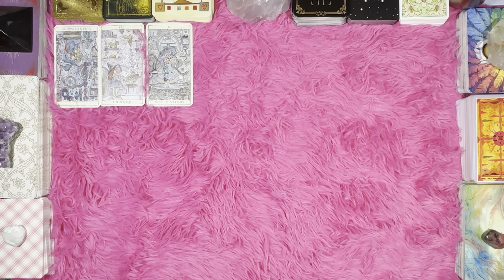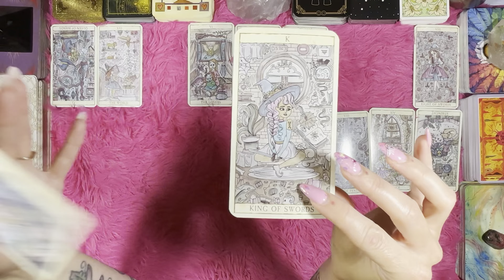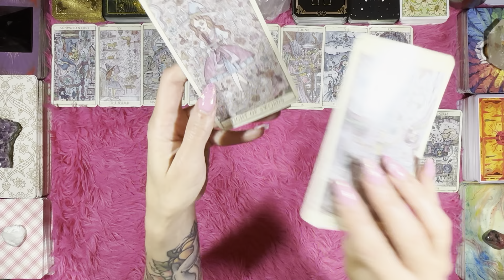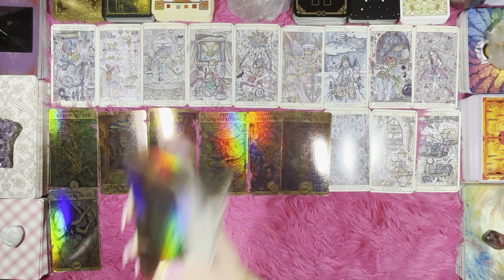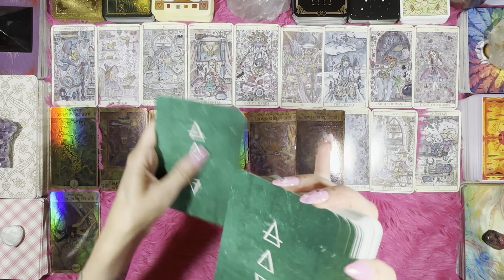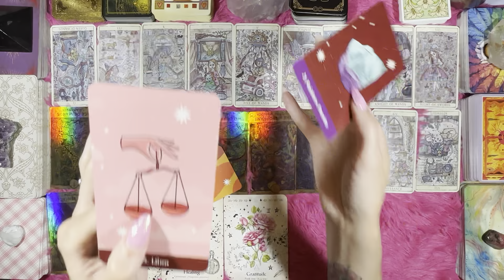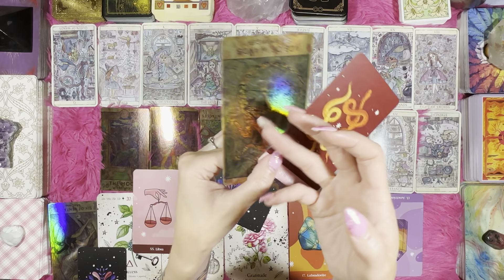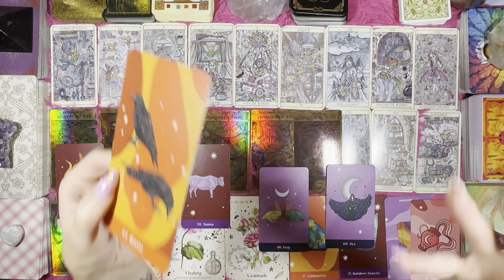SHE WANTS TO FIGHT YOU, BUT YOU’RE UNBOTHERED. YOU ARE REDECORATING WITH RETAIL THERAPY!🤗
These are timeless general Collective Tarot Readings, not zodiac specific.

XOXO 🤩🍑🧁